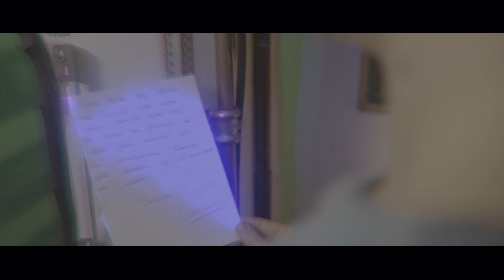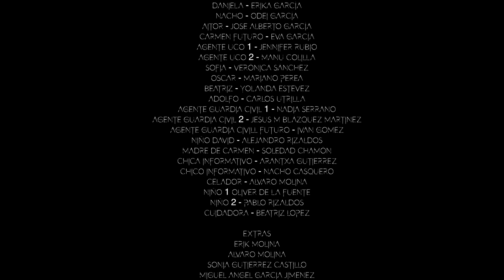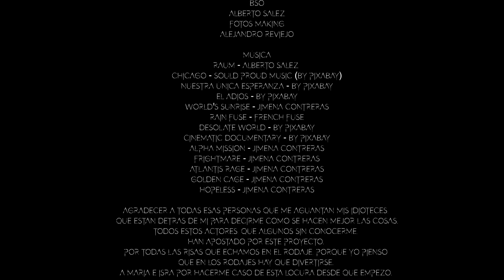CAPITULO 8 LA MAQUINA, THE BRIGHTNESS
Un extraño suceso en un pequeño pueblo desencadena la desaparición de un niño. Una audaz Guardia Civil, lograra descifrar todo lo que la tormenta eléctrica produjo.